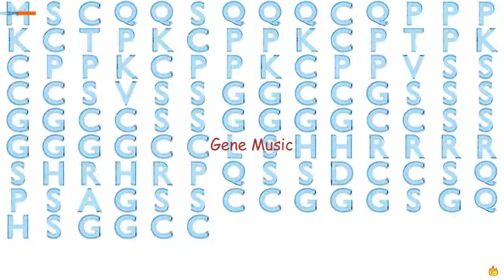Gene Music Using Protein Sequence of LCE1F "LATE CORNIFIED ENVELOPE 1F"